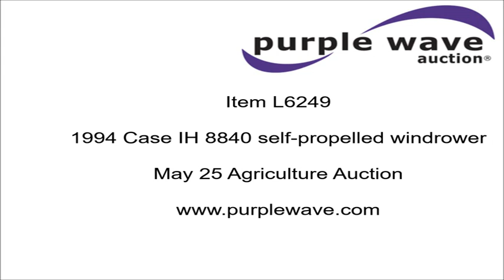1994 Case IH 8840 self-propelled windrower for sale | no-reserve Internet auction May 25, 2016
View a detailed listing of this item and place bids

1994 Case IH 8840 self-propelled windrower
1,226 hours on meter
Case IH 4T-390 four cylinder turbo diesel engine
Serial 44966982
Hydrostatic transmission
AC and heat
AM/FM
Air suspension seat
Work lights
J.I. Case 8840 16'W sickle head
Steel/steel conditioners
Serial CFH0095158
21.5L-16.1 front tires
15" rear tires
Seller will remove head for transport
Serial CFH0086293

Location
Fogelman Farms

Item location address: This item is located at 910 E 5200 St, Cherryvale, KS

Personnel, a forklift and vehicle start assistance will be available during loadout.

It's located in Cherryvale, KS, and we're selling it to the highest bidder regardless of price.